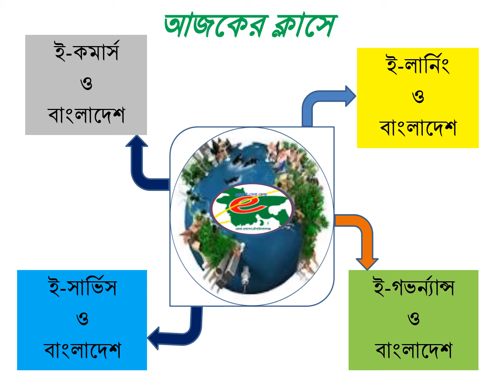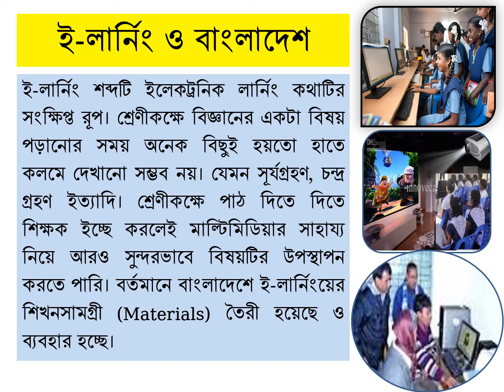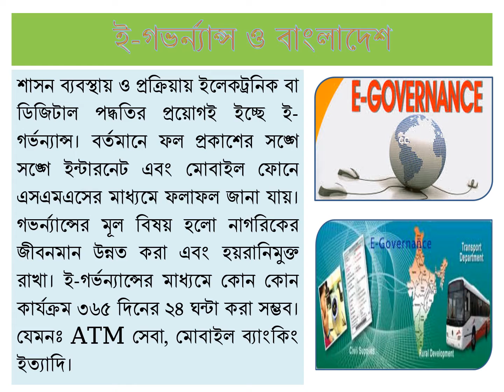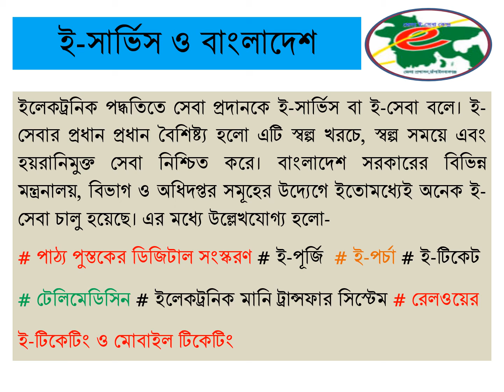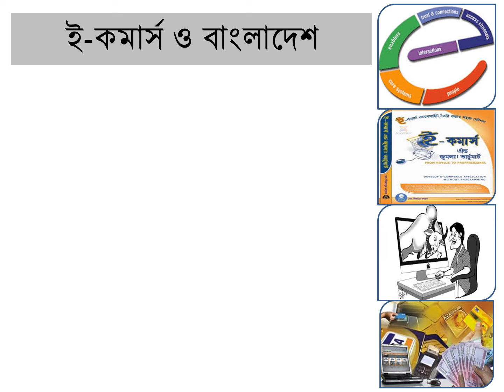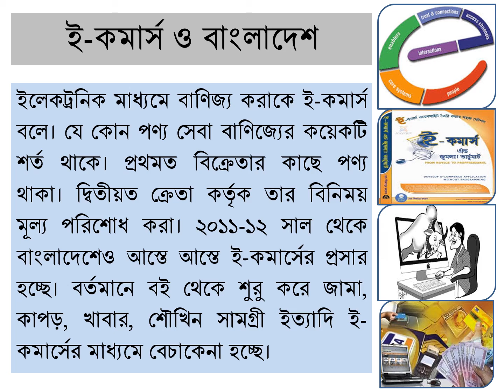e learning । ১ম অধ্যায় । পর্ব ০২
ই-লার্নিং ও বাংলাদেশ: ই-লার্নিং শব্দটি ইলেকট্রনিক লার্নিং কথাটির সংক্ষিপ্ত রূপ। শ্রেণীকক্ষে বিজ্ঞানের একটা বিষয় পড়ানোর সময় অনেক বিছুই হয়তো হাতে কলমে দেখানো সম্ভব নয়। যেমন সূর্যগ্রহণ, চন্দ্র গ্রহণ ইত্যাদি। শ্রেণীকক্ষে পাঠ দিতে দিতে শিক্ষক ইচ্ছে করলেই মাল্টিমিডিয়ার সাহায্য নিয়ে আরও সুন্দরভাবে বিষয়টির উপস্থাপন করতে পারি। বর্তমানে বাংলাদেশে ই-লার্নিংয়ের শিখনসামগ্রী (Materials) তৈরী হয়েছে ও ব্যবহার হচ্ছে।
ই-গভর্ন্যান্স ও বাংলাদেশ: শাসন ব্যবস্থায় ও প্রক্রিয়ায় ইলেকট্রনিক বা ডিজিটাল পদ্ধতির প্রয়োগই ইচ্ছে ই-গর্ভন্যান্স। বর্তমানে ফল প্রকাশের সঙ্গে সঙ্গে ইন্টারনেট এবং মোবাইল ফোনে এসএমএসের মাধ্যমে ফলাফল জানা যায়। গভর্ন্যান্সের মূল বিষয় হলো নাগরিকের জীবনমান উন্নত করা এবং হয়রানিমুক্ত রাখা। ই-গর্ভন্যান্সের মাধ্যমে কোন কোন কার্যক্রম ৩৬৫ দিনের ২৪ ঘন্টা করা সম্ভব। যেমনঃ ATM সেবা, মোবাইল ব্যাংকিং ইত্যাদি।
ই-সার্ভিস ও বাংলাদেশ : ইলেকট্রনিক পদ্ধতিতে সেবা প্রদানকে ই-সার্ভিস বা ই-সেবা বলে। ই-সেবার প্রধান প্রধান বৈশিষ্ট্য হলো এটি স্বল্প খরচে, স্বল্প সময়ে এবং হয়রানিমুক্ত সেবা নিশ্চিত করে। বাংলাদেশ সরকারের বিভিন্ন মন্ত্রনালয়, বিভাগ ও অধিদপ্তর সমূহের উদ্যেগে ইতোমধ্যেই অনেক ই-সেবা চালু হয়েছে। এর মধ্যে উল্লেখযোগ্য হলো-
# পাঠ্য পুস্তকের ডিজিটাল সংস্করণ # ই-পূর্জি  # ই-পর্চা # ই-টিকেট
# টেলিমেডিসিন # ইলেকট্রনিক মানি ট্রান্সফার সিস্টেম # রেলওয়ের ই-টিকেটিং ও মোবাইল টিকেটিং
ই-কমার্স ও বাংলাদেশ: ইলেকট্রনিক মাধ্যমে বাণিজ্য করাকে ই-কমার্স বলে। যে কোন পণ্য সেবা বাণিজ্যের কয়েকটি শর্ত থাকে। প্রথমত বিক্রেতার কাছে পণ্য থাকা। দ্বিতীয়ত ক্রেতা কর্তৃক তার বিনিময় মূল্য পরিশোধ করা। ২০১১-১২ সাল থেকে বাংলাদেশেও আস্তে আস্তে ই-কমার্সের প্রসার হচ্ছে। বর্তমানে বই থেকে শুরু করে জামা, কাপড়, খাবার, শৌখিন সামগ্রী ইত্যাদি ই-কমার্সের মাধ্যমে বেচাকেনা হচ্ছে।